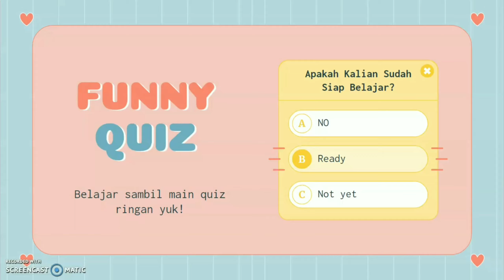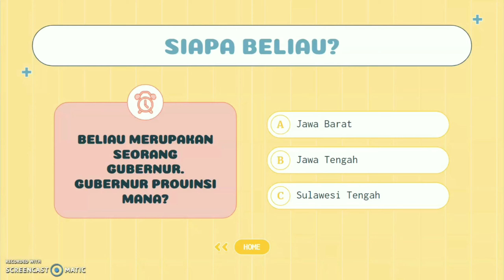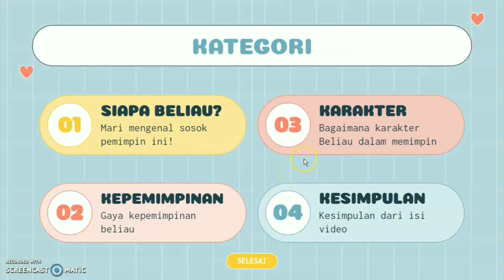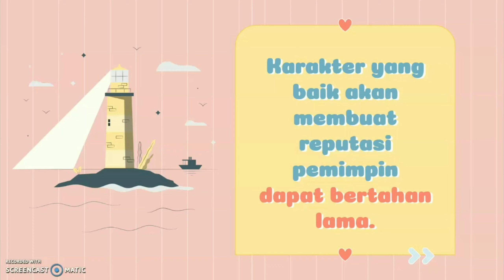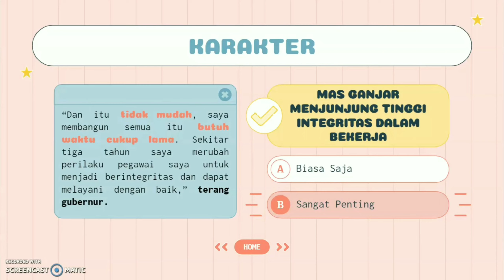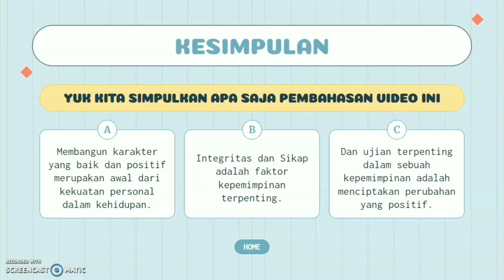Materi Kepemimpinan: Membangun Karakter dan Kekuatan Personal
Kelompok 6-Kelas G-447
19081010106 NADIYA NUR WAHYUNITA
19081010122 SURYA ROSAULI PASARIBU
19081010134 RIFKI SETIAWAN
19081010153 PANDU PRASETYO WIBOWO